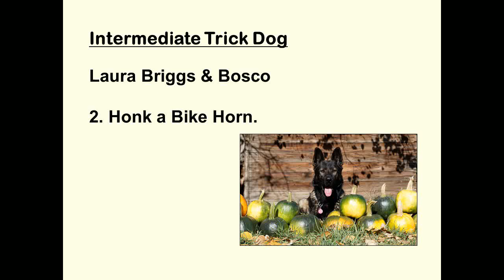Intermediate Trick Dog - 2. Honk a Bike Horn.